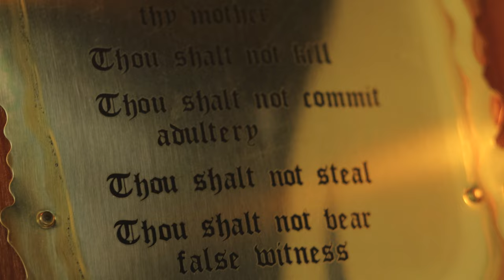We Are Still Here (Official Music Video) Phrase Frazier ft. Autumn Everland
We Are Still Here (Official Music Video)
Phrase Frazier ft. Autumn Everland

Phrase ✔️ Music Streaming on Platforms

Recorded, Mixed & Mastered at Folded Arms Studios

•Written & Directed by Phrase Frazier
•Filmed & Edited by Rancie Hood - FB/Point Dank Productions